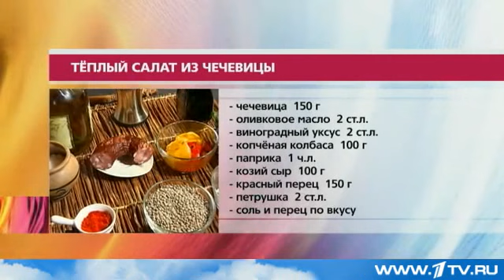Теплый салат из чечевицы от Ольги Баклановой (Вся Соль)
Рецепт приготовления Теплого салата из чечевицы от Ольги Баклановой. Это видео было показано 18 января 2013 года на Первом канале в кулинарной рубрике "Вся Соль" программы "Другие Новости".